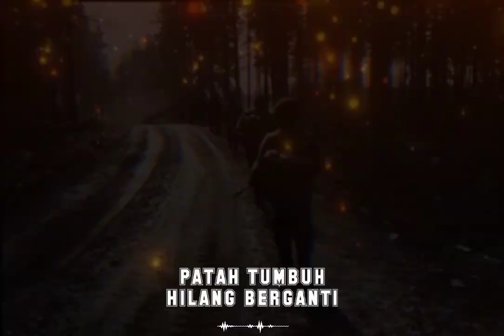patah tumbuh hilang berganti